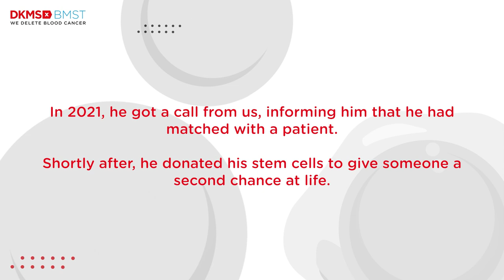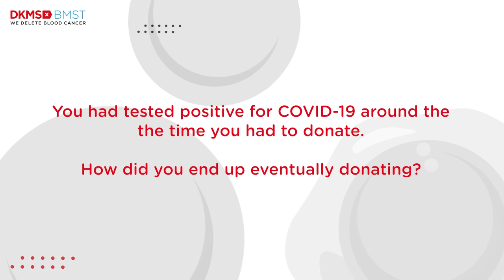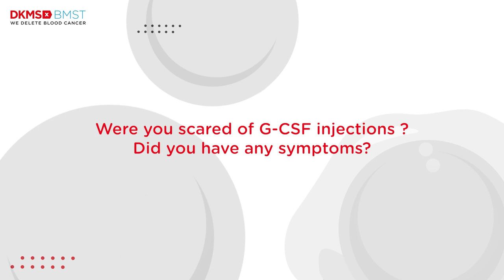Midhun's Journey To Becoming A Lifesaver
When Midhun heard that he had matched with a patient, he swiftly headed out to begin the donation process. However, testing positive for COVID-19 was a roadblock that he did not foresee. Learn about his journey to becoming a lifesaver!